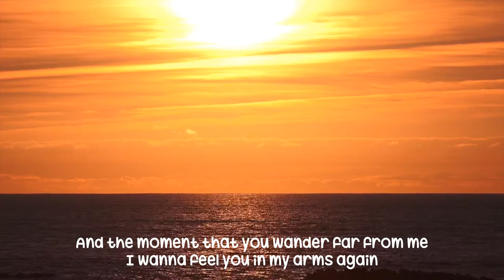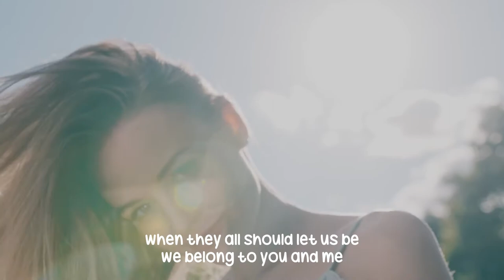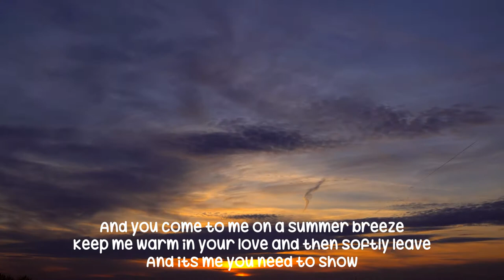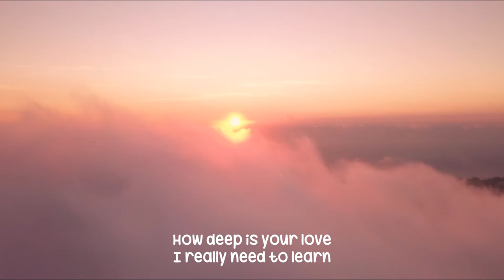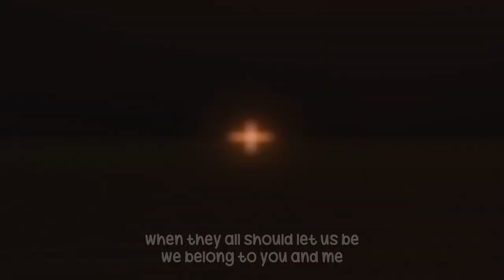[LYRICS] Bee Gees - How Deep Is Your Love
Music and lyrics by Robin Gibb, Maurice Gibb, Barry Gibb